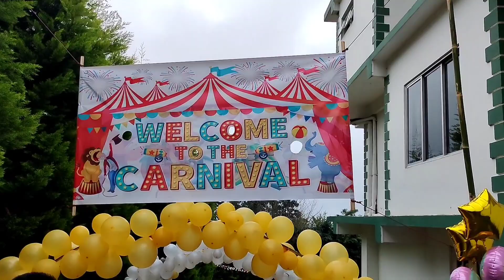Kids carnival#Kids time happy time#full masti#Hammock resort Wokha || Naga kids